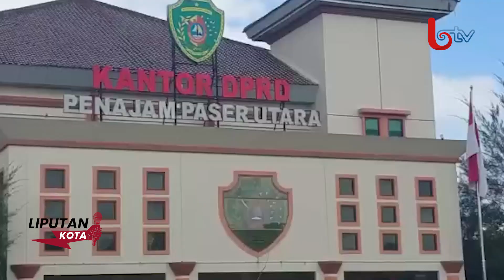KOMISI III DPRD SARAN DI JADIKAN ALUN ALUN